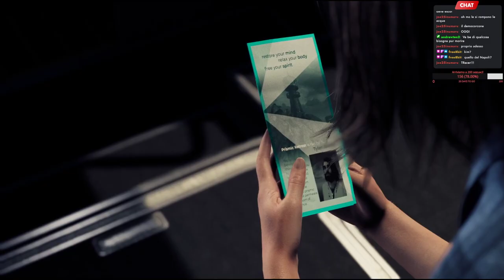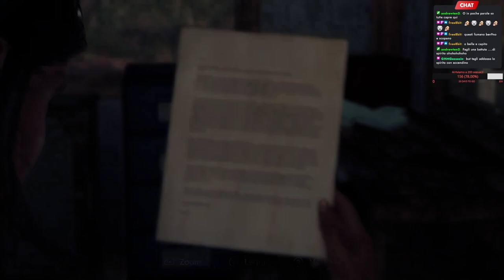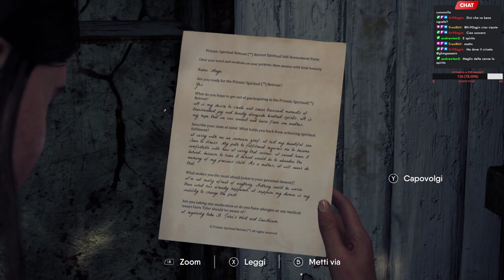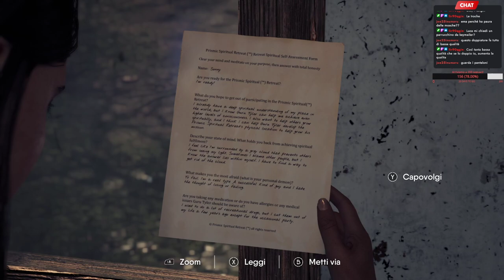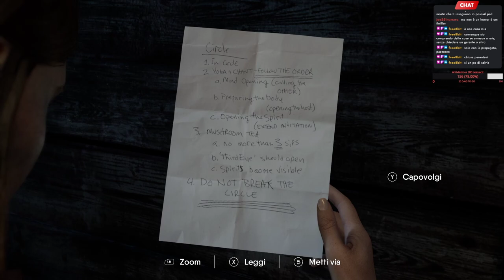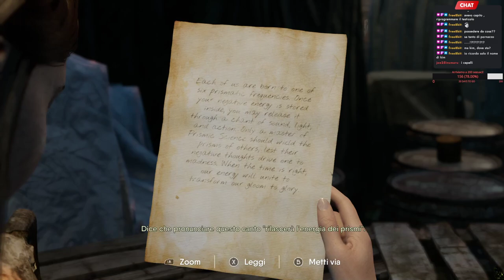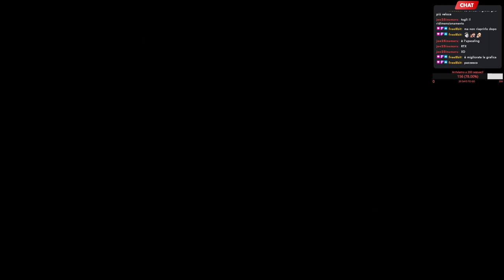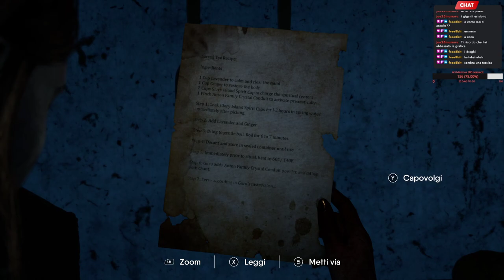Thechant...un gioco... IN ITALIANO!1!!!1!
The Chant tra i migliori horror del 2022 -- Watch live